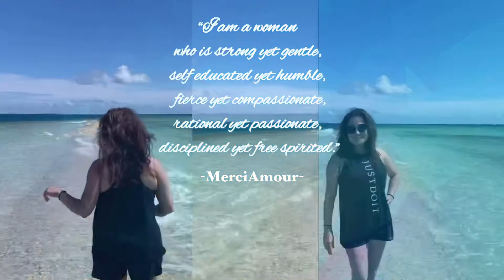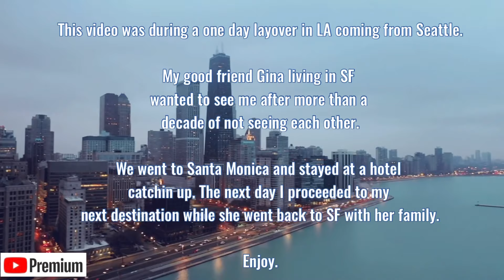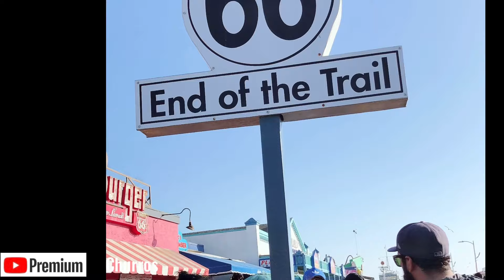SANTA MONICA, CA- ONE DAY Layover, catching up with good friend.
This video was during a one day layover in LA coming from Seattle.

My good friend Gina living in SF wanted to see me after more than a decade of not seeing each other.

We went to Santa Monica and stayed at a hotel catching up. The next day I proceeded to my next destination while she went back to SF with her family.